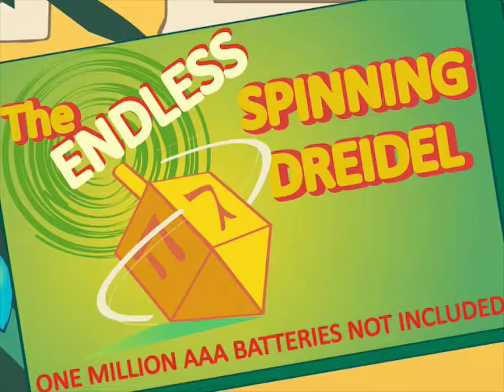P.I. Plug's Holiday Safety Video en Espanol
El Dective Privado Enchufe investiga una casa durante las fiestas para mostrar los grandes peligros eléctricos!